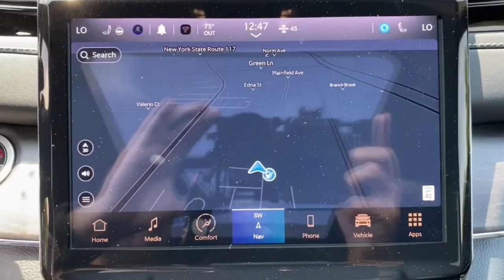2023 Jeep Grand_Cherokee_4xe Mount Kisco, White Plains, Yorktown, Brewster, Bedford Hills, NY PC6660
Bright White Clearcoat New 2023 Jeep Grand_Cherokee_4xe Overland available in Bedford Hills, New York at Bedford CDJR. Servicing the Mount Kisco, White Plains, Yorktown, Brewster, NY area.

Grand_Cherokee_4xe Overland
2023 Jeep Grand_Cherokee_4xe Overland - Stock#: PC666095

Bedford CDJR
531 Bedford Rd

Navigation  Moonroof  Heated Leather Seats  Panoramic Roof  Turbo Charged  Aluminum Wheels  Trailer Hitch  ENGINE: 2.0L I4 DOHC DI TURBO PHEV  LUXURY TECH GROUP IV. Overland trim  Bright White Clearcoat exterior and Global Black interior br /br /KEY FEATURES INCLUDEbr /Leather Seats  Navigation  Sunroof  Panoramic Roof  4x4 Jeep Overland with Bright White Clearcoat exterior and Global Black interior features a 4 Cylinder Engine with 375 HP at 5250 RPM*. br /br /OPTION PACKAGESbr /LUXURY TECH GROUP IV ATC w/4 Zone Temp Control  Front Passenger Power Seat Back Massage  2nd-Row Manual Window Shades  Wireless Charging Pad  Driver Power Seat Back Massage  Power Adjust 12-Way Front Passenger Seat  Passenger Seat Memory  Rearview Autodim Digital Display Mirror  Power Adjust 12-Way Driver Seat  TRANSMISSION: 8-SPEED AUTOMATIC 8P75PH PHEV (STD)  ENGINE: 2.0L I4 DOHC DI TURBO PHEV (STD). br /br /OUR OFFERINGSbr /Our dealership is family-owned and operated  and has an extensive history in the area. We proudly serve the Bedford Hills  Croton Falls  Mt Kisko  Westchester County areas with a complete automotive experience. We offer a full stock of new Jeep  Ram  Dodge  and Chrysler vehicles  certified pre-owned models  as well as a variety of used cars  trucks  and SUVs from various automakers. If your next vehicle is what you are looking for  Bedford is the place to go! br /br /Horsepower calculations based on trim engine configuration. Please confirm the accuracy of the included equipment by calling us prior to purchase. br /
LUXURY TECH GROUP IV -inc: ATC w/4 Zone Temp Control, Front Passenger Power Seat Back Massage, 2nd-Row Manual Window Shades, Wireless Charging Pad, Driver Power Seat Back Massage, Power Adjust 12-Way Front Passenger Seat, Passenger Seat Memory, Rearview Autodim Digital Display Mirror, Power Adjust 12-Way Driver Seat DFY,ECX-0